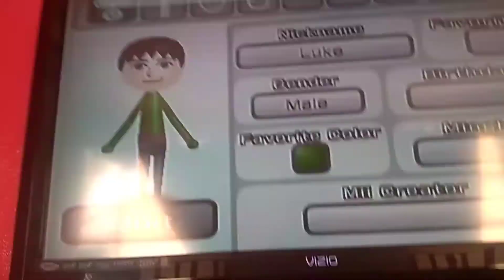Luke25000vr's Mii Character